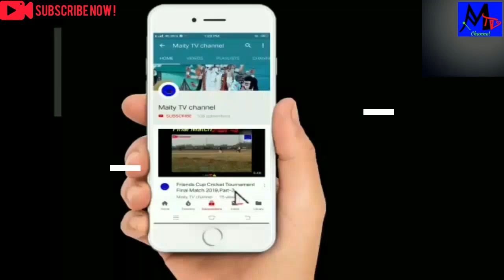Saath Bhai Champa Jago Re Jago-- Bengali Wedding Ceremony, Part-3, HD video🎥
Subject: Saath Bhai champa Jago re Jago-- Bengali wedding ceremony, Part-3, HD video🎥.